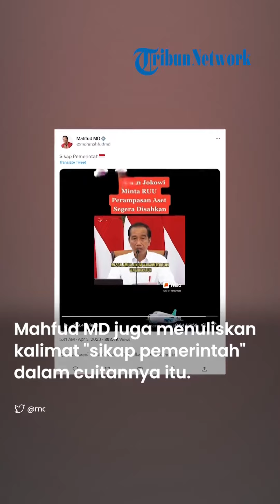Respons Mahfud MD seusai Jokowi Beri Dukungan agar RUU Perampasan Aset Segera Disahkan DPR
TRIBUN-VIDEO.COM - Menteri Koordinator Politik Hukum dan Keamanan (Menko Polhukam) Republik Indonesia, Mahfud MD mengibarkan bendera merah putih atas ketegasan pemerintah dalam mendorong RUU Perampasan Aset bagi koruptor.

Hal tersebut disampaikan Mahfud MD lewat status twitternya @mohmahfud_md pada Rabu (5/4/2023).